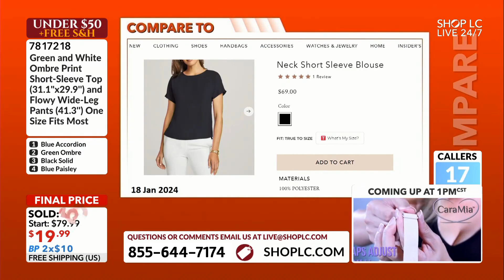Blue/Black Accordion Top & Wide-Leg Pants Set, Short-Sleeve (S-XL)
Blue and Black Accordion Print Short-Sleeve Top (31.1"x29.9'') and Flowy Wide-Leg Pants (41.3'')